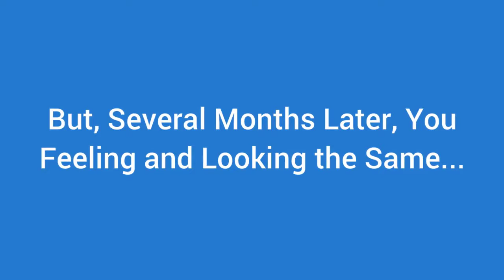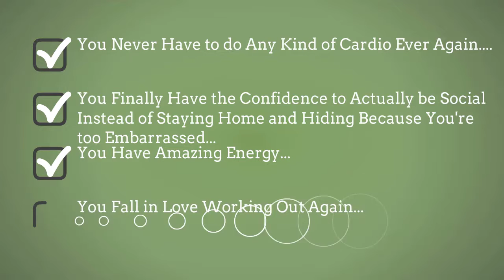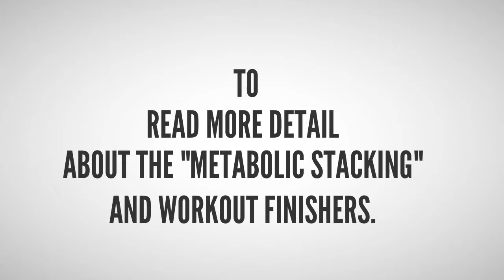How to Lose Weight Quickly? - Workout Finishers 2.0.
Weight gain – this problem is common in the 21st century.
First it’s five pounds, then it’s ten pounds. Then clothes get uncomfortable – when you realize you are gaining weight – you head to the gym to start your workout routine.
But several months later, you’re feeling and looking the same. Your clothes are still tight, you’re still frustrated.
How to lose weight? – the question always comes to mind. And to make things worse. You change your diet, increase your workout days, add more cardio… But nothing changes, you don’t see a difference in the mirror. You’re on the verge of burn out.
Some people are in the same gym with you, spend less time working out and they look leaner and look athletic than you. What is their secret?
They know about metabolic exercises. These are the types of exercises also known as the name “Metabolic Stacking” that you need in order to burn fat and get ripped.
Metabolic Stacking is using specially designed Workout Finishers 2.0 Program.
This program includes 4 specific variables help you get the maximum benefit from exercises…
1. Density
2. Active recovery
3. Strategic rest periods
4. High volume using unique set and rep schemes.
When follow this program you will...
1. Become more athletic.
2. Kill workout boredom.
3. Lose fat FASTER
4. Train your body to burn more calories by improving performance.
5. Smash a fat loss plateau.
Workout Finishers 2.0 Program help you fall in love working out again.